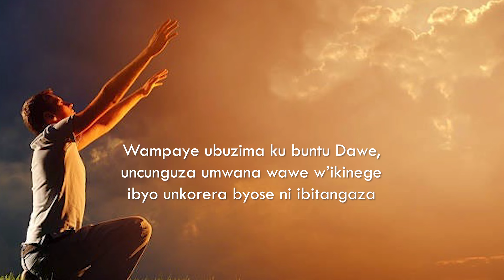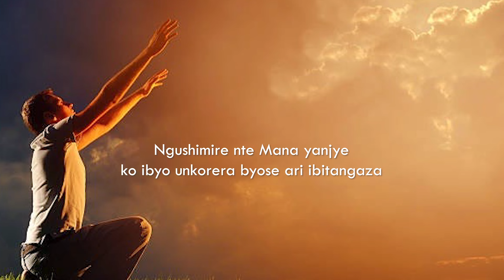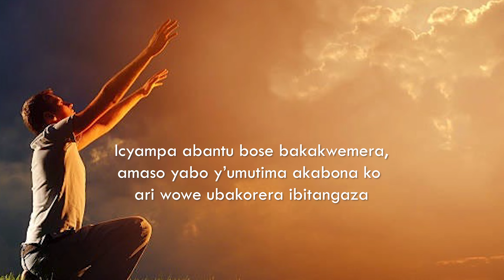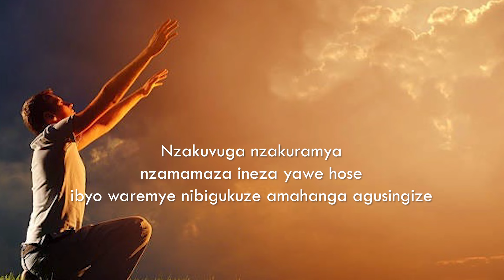NGUSHIMIRE NTE by Light Eden Singers # Denys Art Studio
Muryoherwe!!!